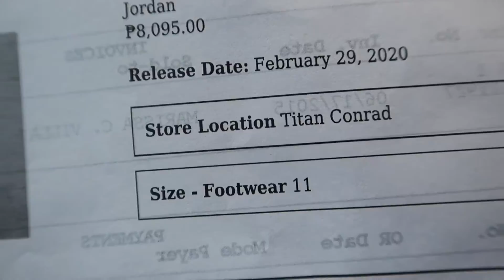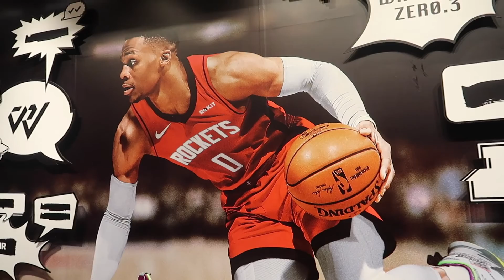TITAN STORE JORDAN 1 PICK UP! | NEW RELEASES! | GAANO KABILIS SA PAG PICK UP NG SHOES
Titan store pick up!, new releases! yeah!

CAROUSELL Account:
boltair3

3) COMMENT on my FACEBOOK post: put your YOUTUBE name
4) I'll be giving away 2 items: Adidas/Nike shirts and socks